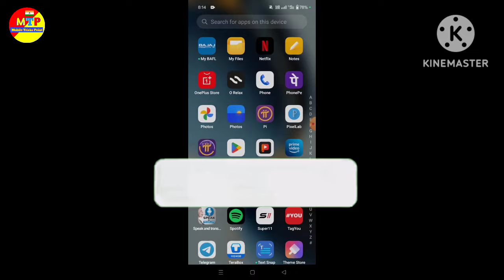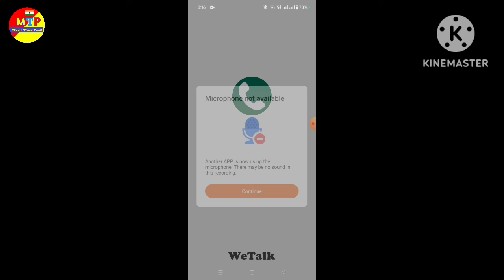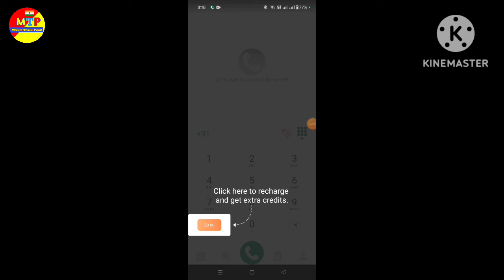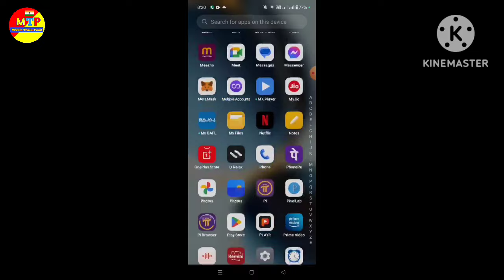Block number par call kaise kare | Block number unblock kaise kare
video questions
number block ho to call kaise kare
block number par call kaise karen
call block ko unblock kaise kare
Block kiya hua number pe call kaise kare
agar koi number block kar de to usko call kaise kare
block number unblock kaise kare
block number par call kaise kare app
block no par call kaise kare
Mobile number block ko unblock kaise kare
Block number ko unblock kaise kare whatsapp